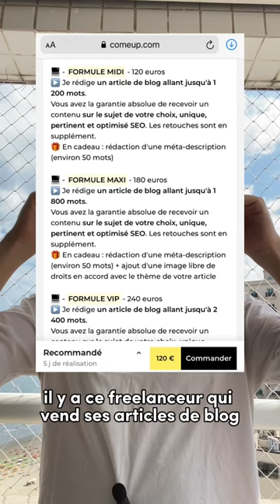Faire de l’argent grâce à l’IA en devenant rédacteur d’article de blog SEO pour ecommerce